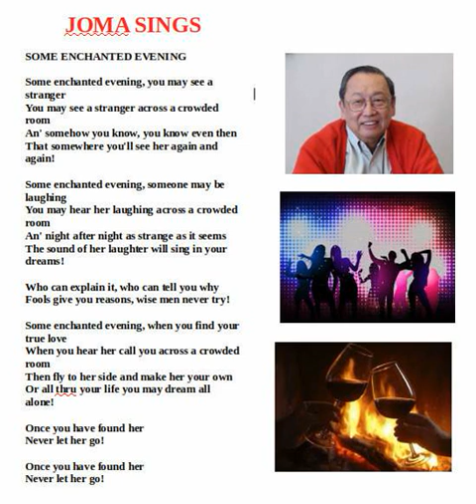Some Enchanted Evening 2020 07 21 21 30 29